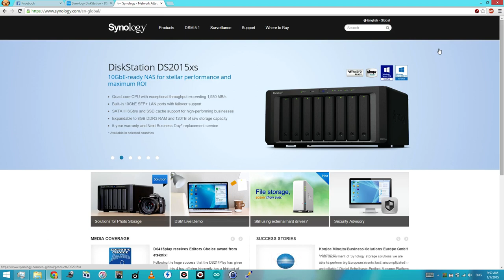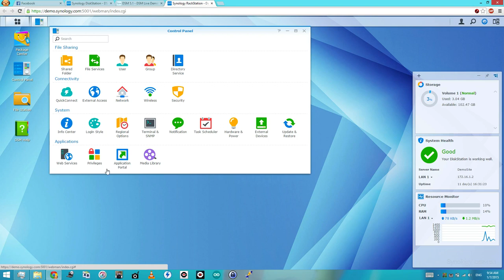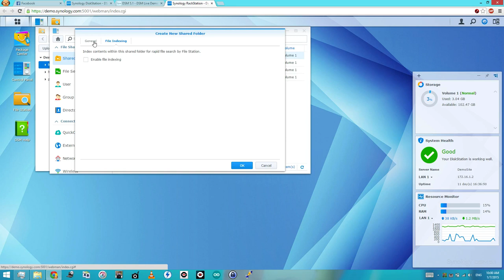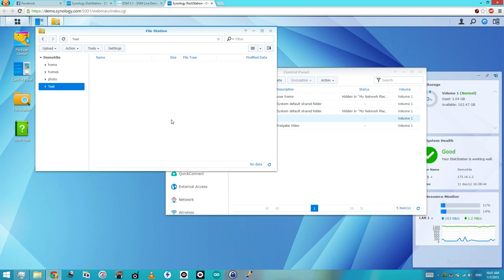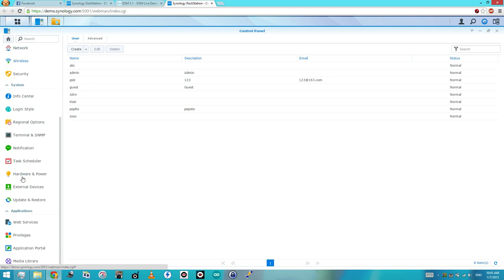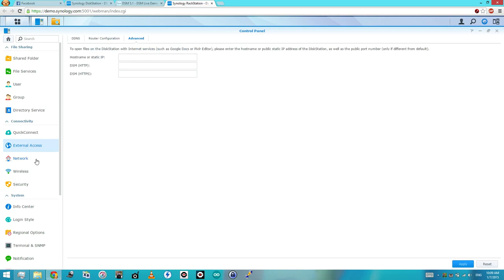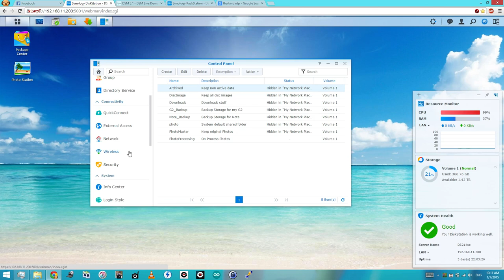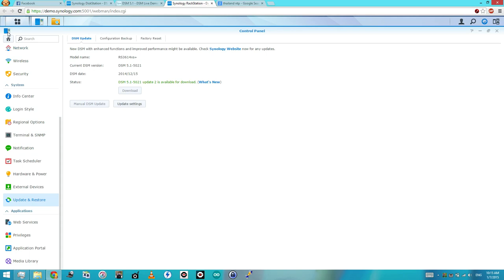Synology DSM Control Panel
ขั้นแรกก่อนใช้งานกันเลยครับ การตั้งค่าต่างๆ ก่อนเริ่มใช้งาน